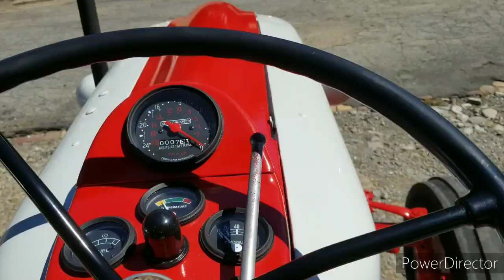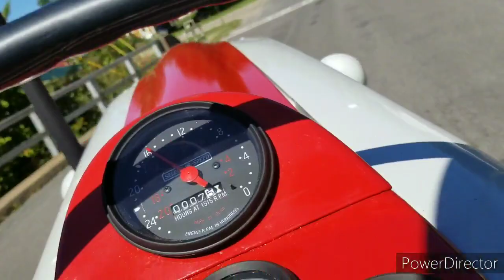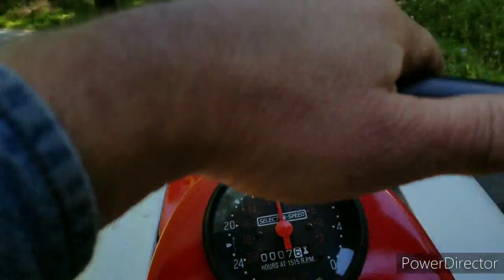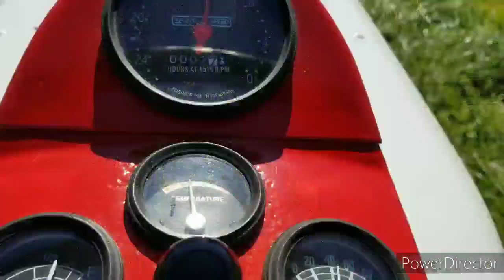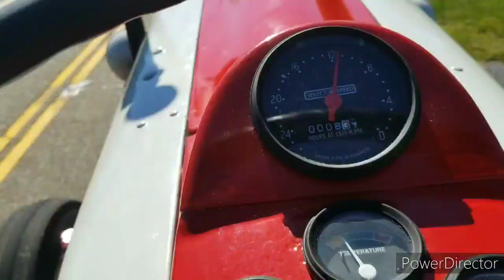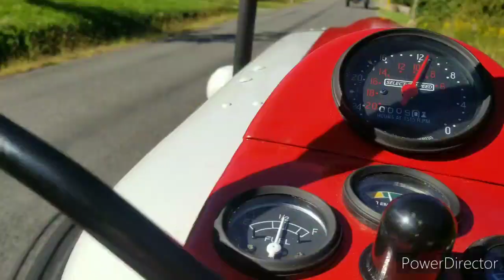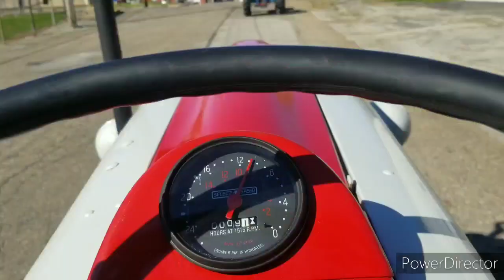Lisbon Ohio (all Ford) tractor drive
September 20 2020 what a great way to spend a day driving through Columbiana County